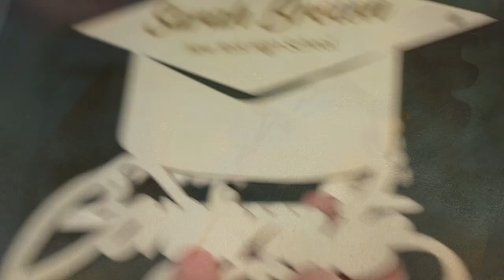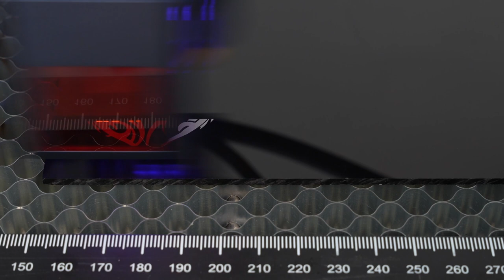2023 The Best Cutting Materials for Laser Engraver｜Sculpfun Basswood Plywood MDF Black Acrylic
Best Cutting / Engraving Materials for Laser Engraver

Materials are on the shelves now!

It is a little different from what we have previously announced, but more options have been launched.
🤩Metal Wallet Card Holder, Basswood Plywood, 8oz Hip Flask...
Suitable for all laser engravers!

📌Notice: Please allow a ±0.2mm variation in thickness & ±2mm size.

👉 Rock Coaster : 100mm*100mm / 4inch (Round), 10 pieces.

1. Natural Slate: The round stone coasters are mainly made of natural slate, robust and durable.

2. High-quality Image Engraving: Round slate can show a matte effect after laser engraving. The stronge contrast of light and dark makes your works more artistic and three-dimensional.

3. Ideal for Laser Engraving: Suitable for all SCULPFUN laser machines to perform laser engraving as well as Xtool, Atomastck, Ortur, Glowforge, Mophorn and other machines.

👉 Black Acrylic : 300mm*300mm, 2.7mm, 10 pieces.

1. Sturdy and Smooth: It is made of high quality Acrylic materials and processed by professional device. The surface has high hardness and gloss, and the edge is flat, which can meet most fo your DIY works needs.

2. High-quality Image Carving: There is excellent gloss on Acrylic surface, and it will show matte effect after laaer engraving. The strong contrast of the light and dark makes your works more artistic.

3. High-quality Laser Cutting: The black Acrylic sheet is very suitable for laser cutting. It is smooth in surface, neat in edge and with great stability. Acrylic board can absorb the laser lights easily, the machining processing performence is good, and it is easy for secondary processing and suitable for DIY works.

4. Free Testing Sample: It is recommended to run a test before performing actual engraving/cutting. Except for the 10 pcs Acrylic sheets you have purchased, two free testing samples(100*100*2.7mm)  are presented in the package, so that you can get optimal parameter before actual work.

P.S: Be sure to tear off the protective paper before using the acrylic plate for engraving

👉 MDF : 300mm*300mm, 2.7mm, 10 / 20 pieces.

1. High-quality Cutting Effect: With smooth surfaces, flat edges, and excellent stability, MDF sheet is very suitable for laser cutting. It can absorb the laser lights easily, the machining processing performence is good, and it is easy for secondary processing and suitable for DIY works.

2. Free Testing Sample: It is recommended to run a test before performing actual engraving/cutting. Except for the 10/20pcs MDF boards you have purchased, two free testing samples(100*100*2.7mm)  are presented in the package, so that you can get optimal parameter before actual work.

3. Ideal for Laser Engraving: Suitable for all SCULPFUN laser machines to perform laser engraving as well as Xtool, Atomastck, Ortur, Glowforge, Mophorn and other machines.

👉 Basswood Plywood : 300mm*300mm, 2.7mm (Better to Engrave & Cut), 10 / 20 pieces.
1. High-quality Image Engraving: Basswood plywood is excellent for engraving fine patterns, and it is fine and smooth in surface. With the features of easy absorption of laser light, it can show clear patterns after carving. Compared with other wood, the carving details of basswood is more delicate and layered.

2. High-quality Cutting Effect: With smooth surfaces, flat edges, and excellent stability, basswood plywood is very suitable for laser cutting. It can absorb the laser lights easily, the machining processing performence is good, and it is easy for secondary processing and suitable for DIY works.

3. Free Testing Sample: It is recommended to run a test before performing actual engraving/cutting. Except for the 10/20pcs plywood you have purchased, two free testing samples(100*100*2.7mm)  are presented in the package, so that you can get optimal parameter before actual work.